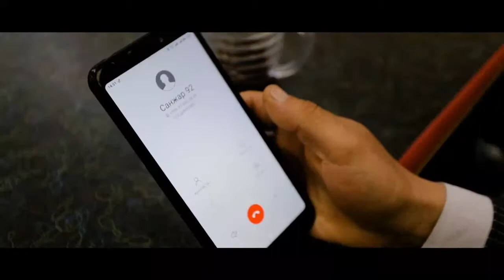REAL STUDIO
Wedding day